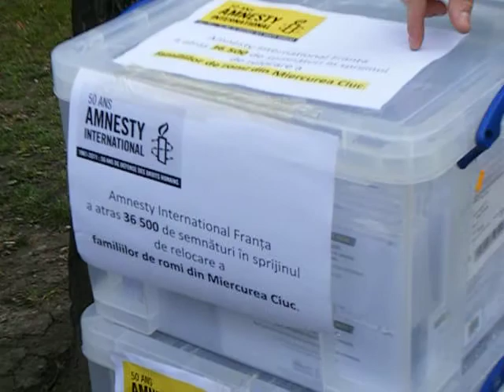semnaturi romi.avi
Fotis Filippou, reprezentantul Amnesty International, despre situatia romilor din Miercurea-Ciuc